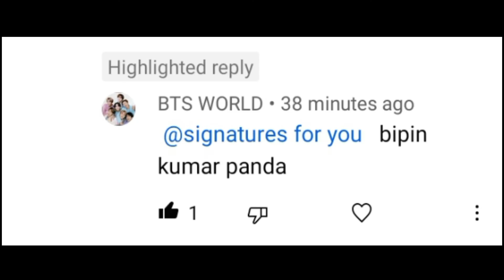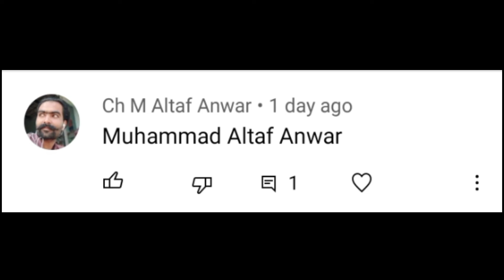How to design your own signatures | A - Z signatures | my name signatures | A to Z signature styles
In this video you can see how to design your own name signatures in different styles.

Comment your for stylish signatures and I hope you will like them.

how to design signatures signature support .